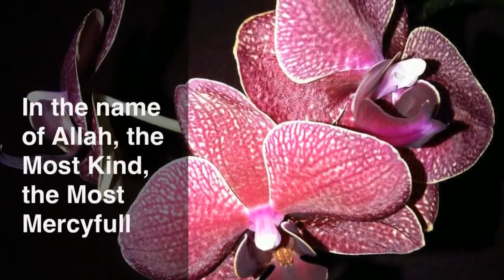111 Surah Al Masadd english Qari Ziyaad Patel